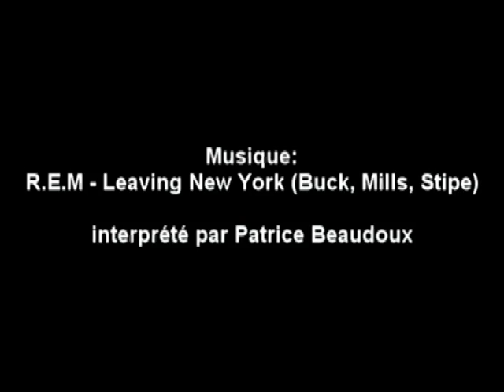Leaving New York - 2009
Montage vidéo de nos deux semaines de vacances à NYC fin 2009 : noël, la neige, les écureuils, les musées, Long Island, etc.